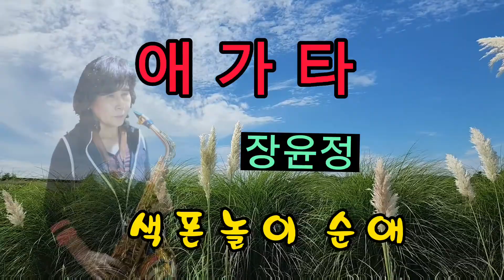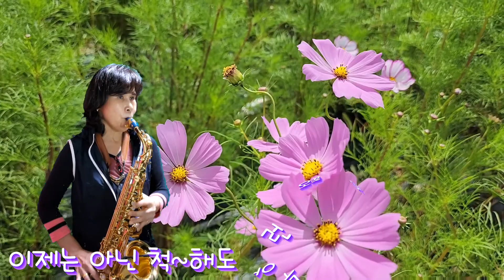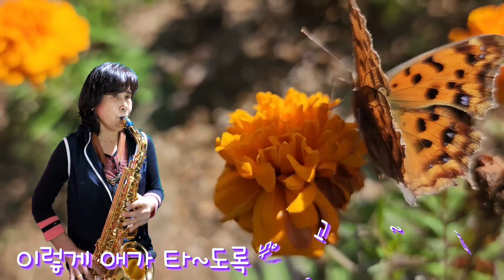애가타(장윤정)김순애색소폰연주